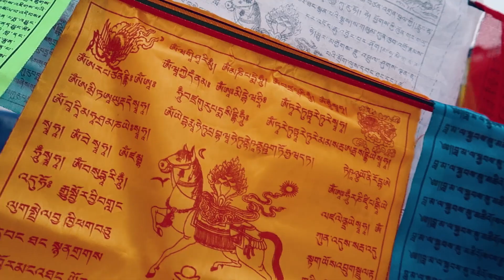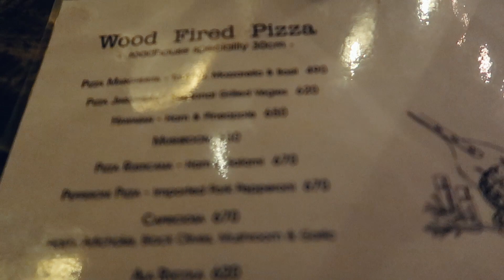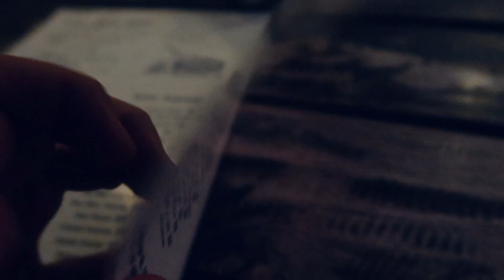NEPAL ESTE DE PE ALTA PLANETA!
Am mers sa vizitez una dintre cele mai mari constructii religioase din Nepal: Buddhanat Stupa din Kathmandu.

Cazări:

Aici găseşti cele mai ieftine hoteluri & hosteluri. Folosind acest link beneficiezi de 10% reducere la prima rezervare făcută

Aici găseşti cele mai ieftine apartamente. Folosind acest link primeşti 100lei înapoi dacă faci o rezervare mai mare de 280lei